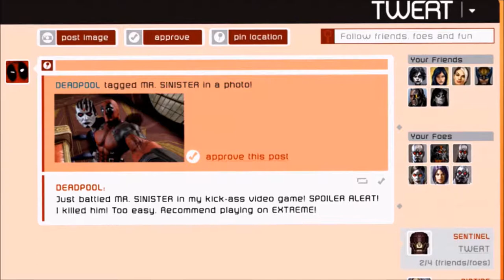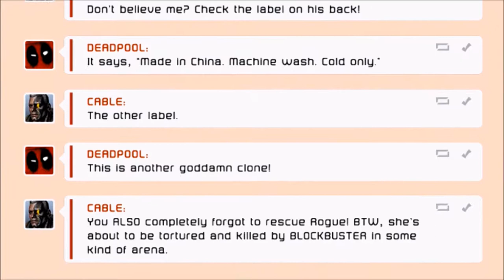Gravy Stone: Deadpool: Ep.(10) Wreck That Rectum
Gravy Stone plays Deadpool ep. 10
Deadpoolness